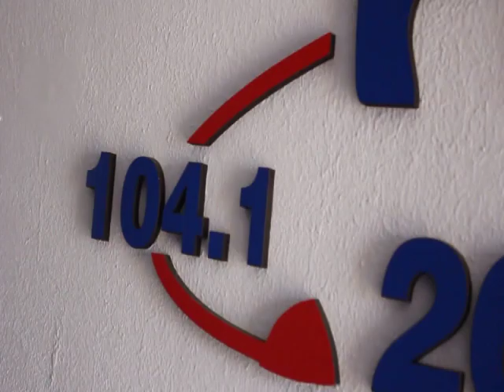MICRO MASCOTERO – DRA ROXANA PALMERI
Todos los jueves a las 10:00hs FM 2000 se contacta con CLÍNICA VETERINARIA HERNANDO para hablar con la Médica Veterinaria Roxana Palmeri sobre nuestras mascotas…